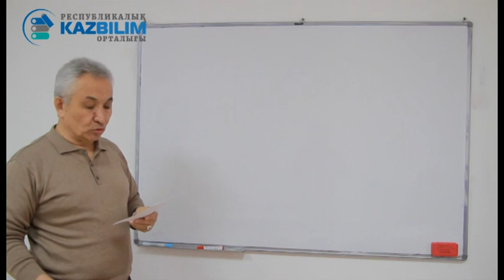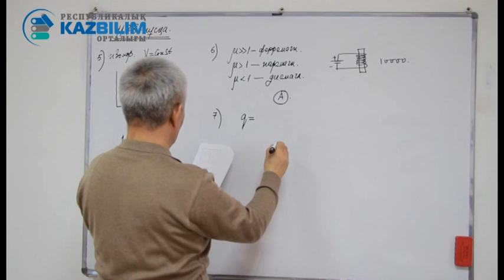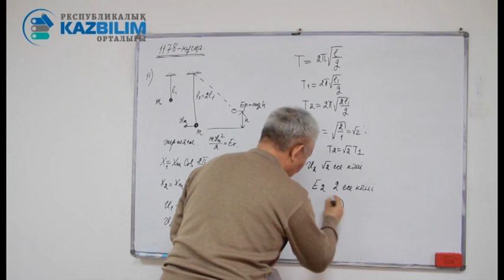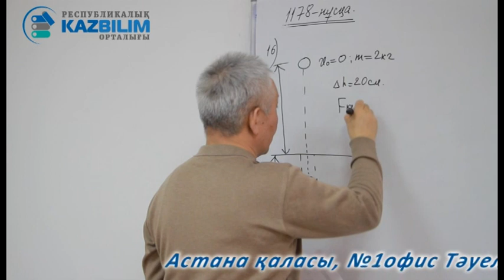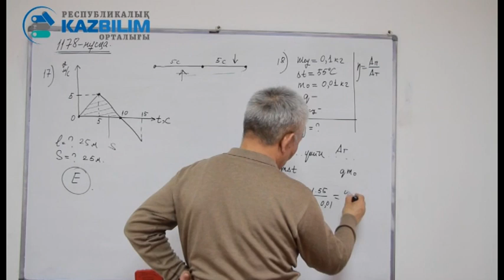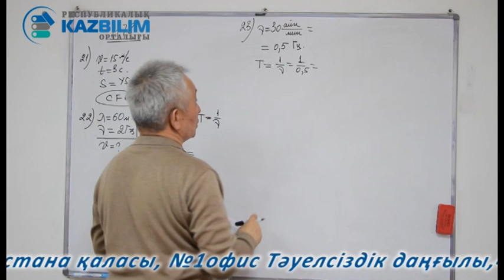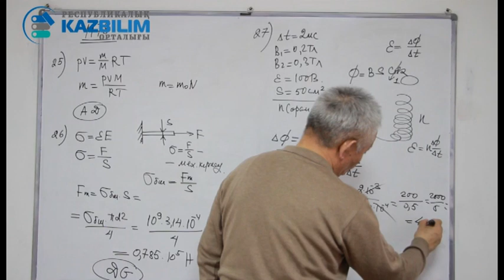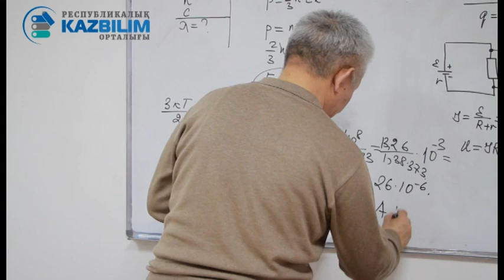Ертісхан Дәркей. Физика пәнінен ҰБТ есептерін шешу.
Республикалық "KAZBILIM" орталығының жоғары санатты физика пәнінің мұғалімі Ертісхан Дәркейдің кезекті видео сабағы. Физика пәнінен ҰБТ есептерін шешу.